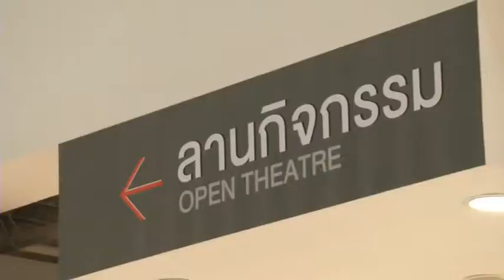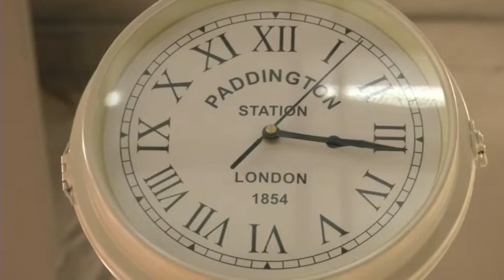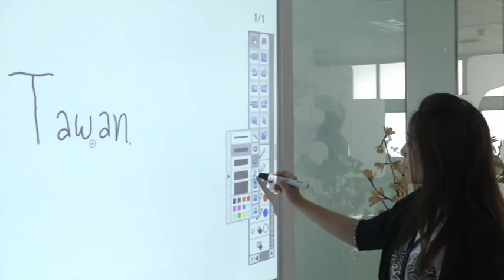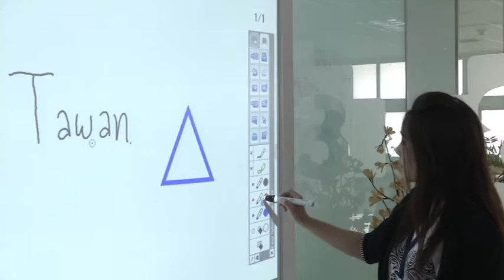TANPISIT STORY EP.13 - พื้นที่การเรียนรู้ในศตวรรษที่ 21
ธัญพิสิษฐ์ เลิศบำรุงชัย
บรรณาธิการกลุ่มข่าววาระทางสังคม หนังสือพิมพ์ฝึกปฏิบัติหมาวิยาลัยเนชั่น
cc: Nation Documentary -